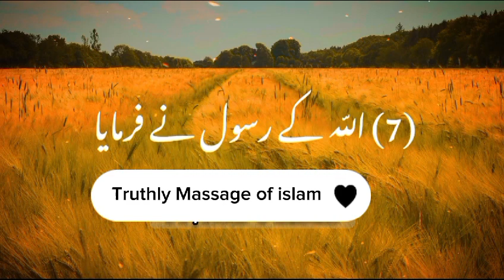7 Halaakh karne wali Chzen||Shorts status| #2024#youtubeshorts